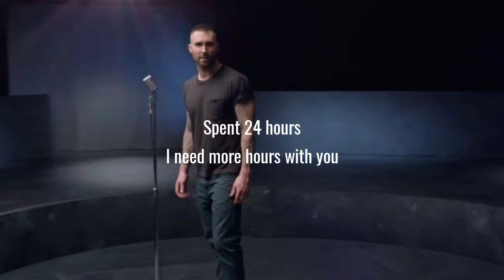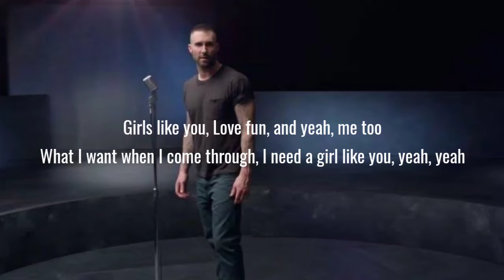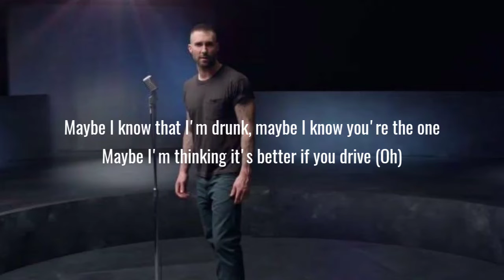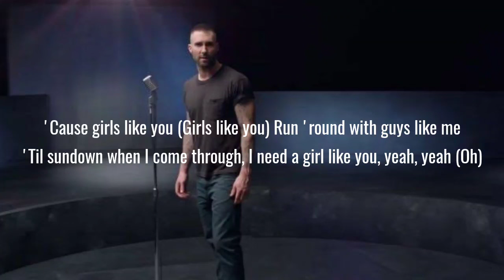Maroon 5 - Girls Like You (Lyrics) Ft. Cardi B